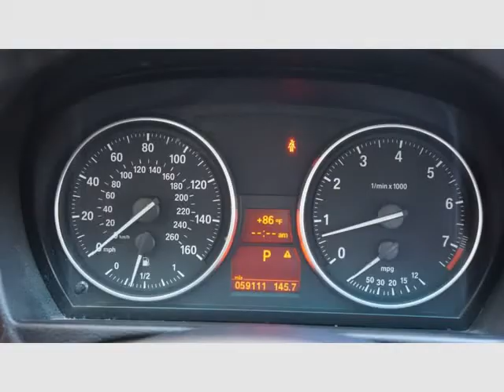2011 BMW 3 Series 4dr Sdn 328i RWD SULEV (DALLAS, Texas)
DYNAMIC IMPORTS
9322 Lyndon B. Johnson free way
DALLAS